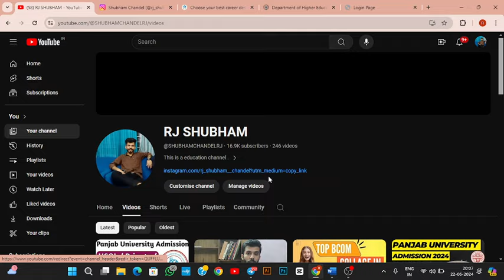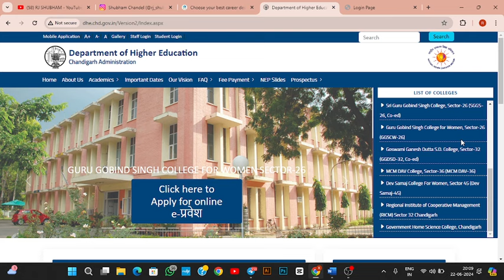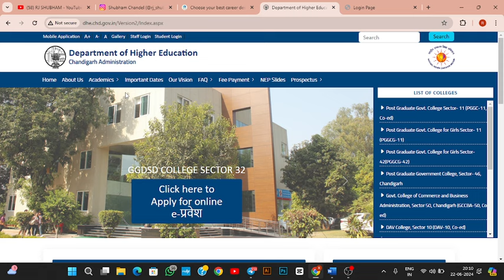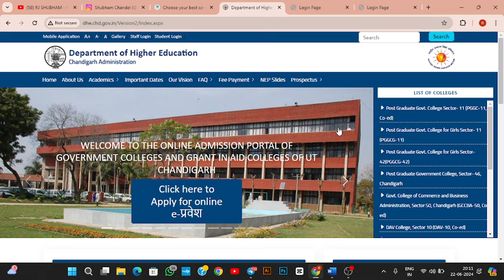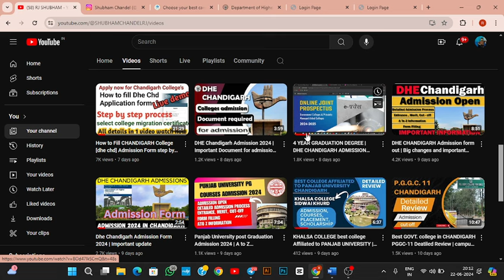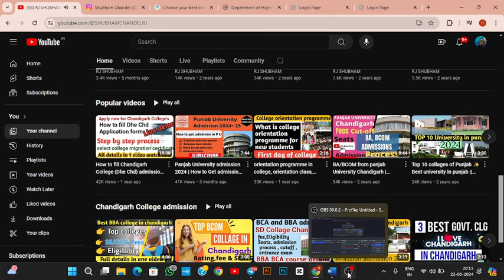DHE Chandigarh college ADMISSION 2024 | important update | last chance don't do these mistakes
Hii guys •

For Call and WhatsApp support

Topic:-  DHE Chandigarh college ADMISSION 2024 | important update | last chance don't do these mistakes|

 dhe chandigarh admission 2024
 sd college chandigarh admission 2024
dav college chandigarh admission process
how to get admission in chandigarh colleges chandigarh college
 chandigarh university admission process how to fill dhe chd form
jac chandigarh counselling 2024
 chandigarh university admission 2024
 punjab university chandigarh admission punjab university chandigarh
dav college chandigarh
jac chandigarh colleges